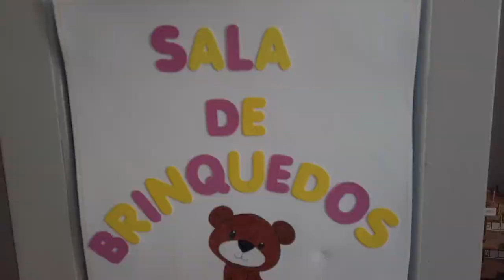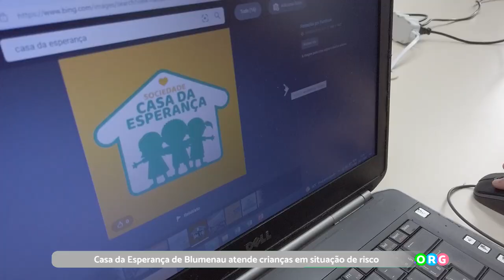PGM 194 - Ponto Org - Casa da Esperança Blumenau - 03/01/23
Casa da Esperança de Blumenau atende crianças e adolescentes em situação de risco pessoal e social.
A Sociedade Casa da Esperança foi criada decorrente da preocupação com a permanência de crianças e adolescentes fora do ambiente familiar, tendo em vista o ingresso da mãe no mercado de trabalho. A implantação ocorreu em 1979. Em 1989, foi criada a organização não-governamental Sociedade Casa da Esperança, formada por lideranças comunitárias voluntárias que assumiram o compromisso de dar continuidade ao trabalho até então desenvolvido. A instituição atende hoje 120 crianças e adolescentes do sexo feminino na faixa etária de 06 a 15 anos do município de Blumenau no período complementar ao da escola, contribuindo para educação integral da mesma, em condições da vulnerabilidade sócio-econômica, estimulada o ingresso e a permanência de criança e adolescentes nas escolas públicas.